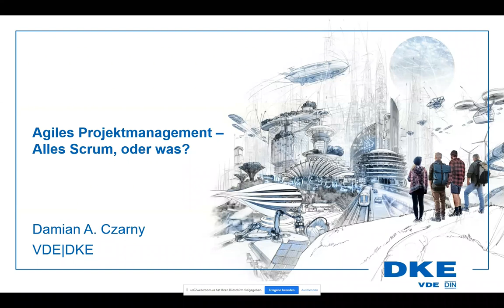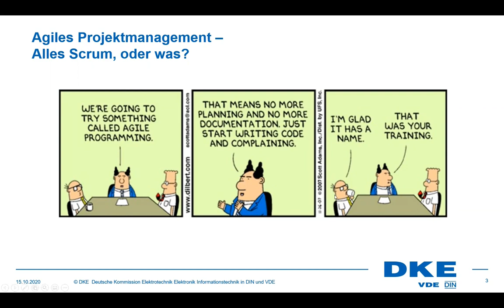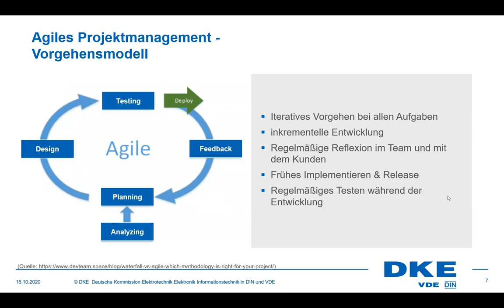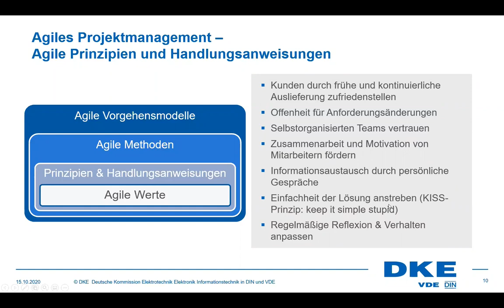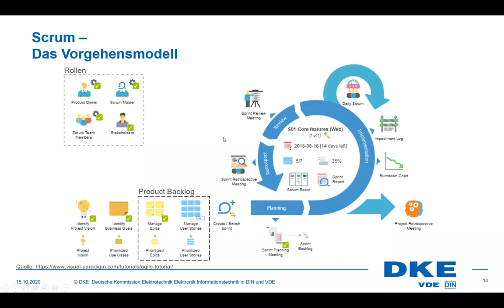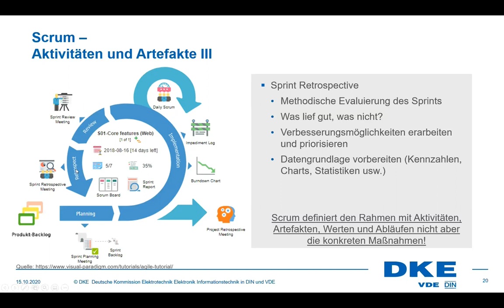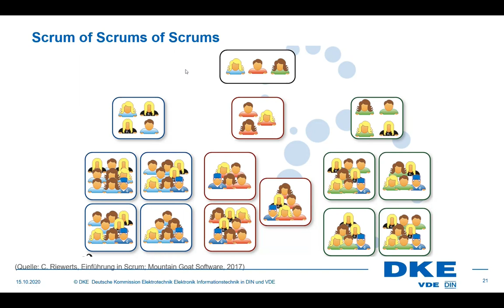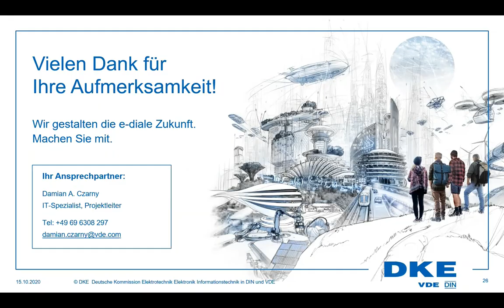Onlinevortrag: "Agiles Projektmanagement – Alles Scrum, oder was?"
Heutzutage muss jeder Scrum für seine Projekte anwenden, weil Scrum DAS Vorgehensmodell des (agilen) Projekt- und Produktmanagements ist.

Doch ist das auch wirklich so? Ist Scrum das Wundermittel um jedes Projekt zum Erfolg zu führen?
Lassen Sie es uns gemeinsam herausfinden! In diesem Seminar möchten wir einige Antworten auf folgende Fragen liefern:

    Was ist agiles Projektmanagement und welche Rolle spielt Scrum dabei?
    Welche Prinzipien haben (alle) agile Projektmanagement-Verfahren gemeinsam?
    In welchen Situationen sollte ich agile Projektmanagement-Verfahren verwenden und in welchen (lieber) nicht?
    Was für Alternativen gibt es zu agilen Projektmanagement-Verfahren bzw. zu Scrum?